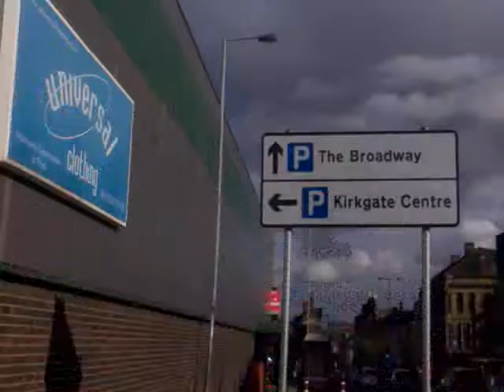Weather 8th September 2017